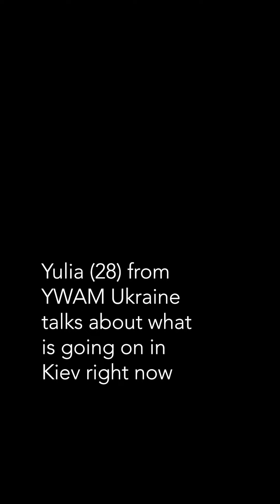Yulia Kens- Interview with YWAM Norway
Yulia, our YWAM Kyiv staff in Kyiv, talks about her experience during the first few weeks of the war.